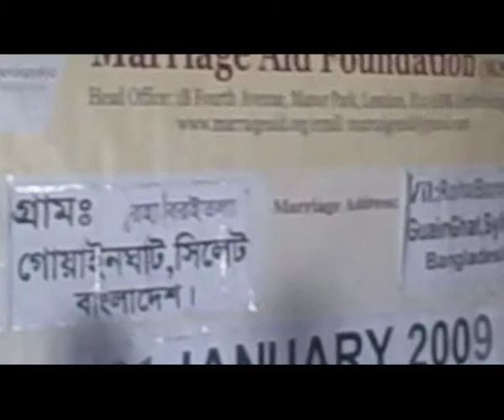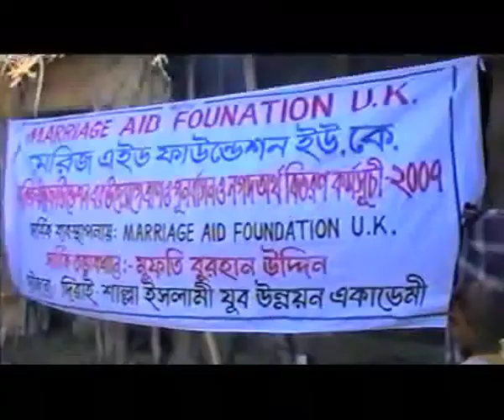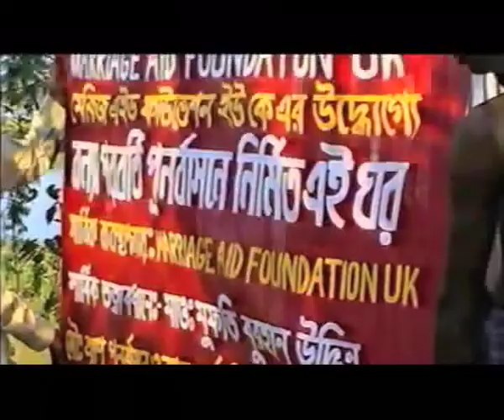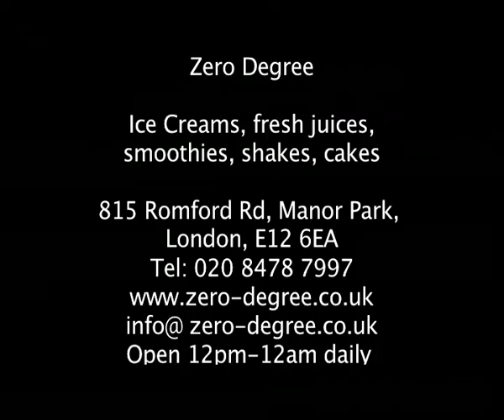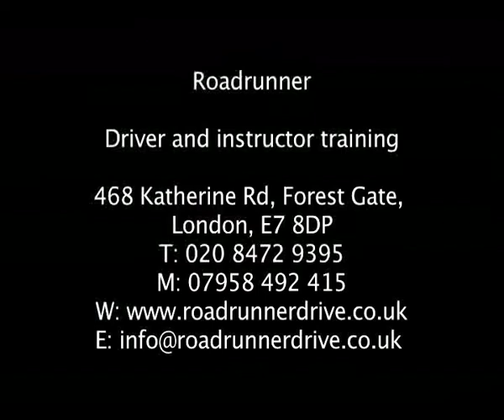UWF Documentary 2